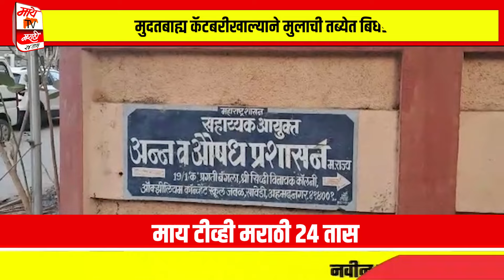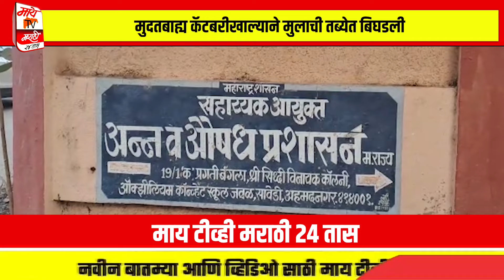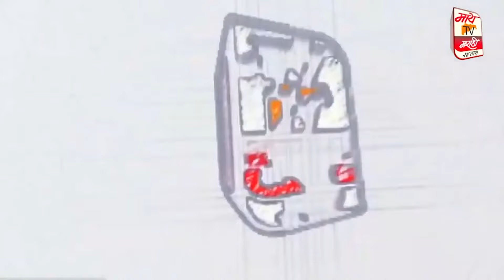कॅटबरीखाल्याने मुलाची तब्ब्येत बिघडली अन्न व औषध प्रशासनाला विश्व मानवाधिकार परिषदेच्यावतीने निवेदन